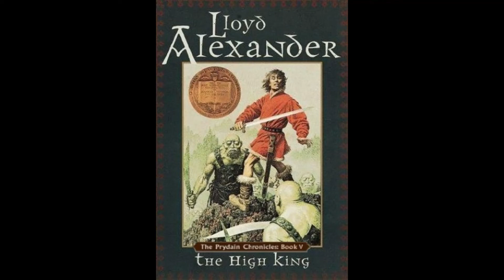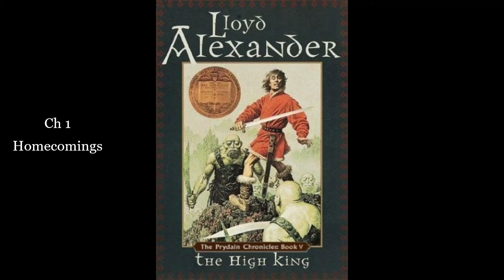5. The High King: Ch 1 -Homecomings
Chapter 1 of book #5 (final) in The Chronicles of Prydain series